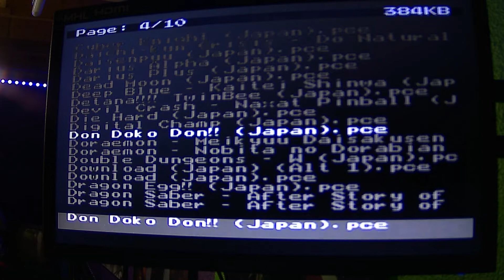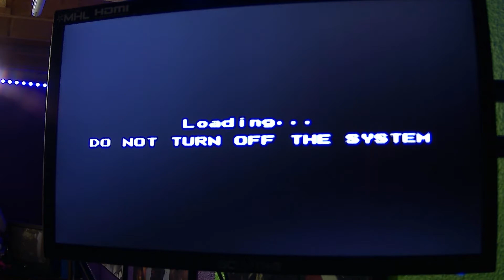DJC PLAYS DOREMON For Pc Engine The Little Blue Cat!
Hes Blue, hes a Cat, he may have a propeller?
nothing makes sense!! LETS PLAY!